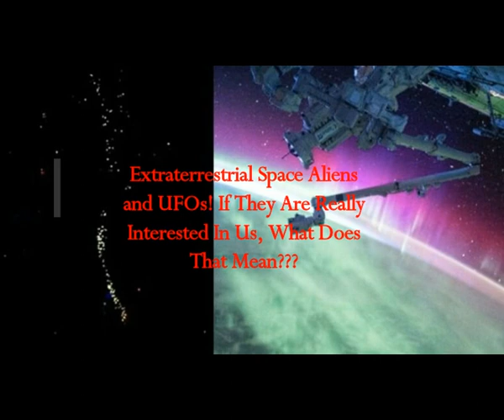Extraterrestrial Space Aliens & UFOs! If They Are Really Interested in Us, What Does That Mean?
5) RUMBLE:    h
Translated from Greek article
Thumbnail image - ufo_shutterstock-940x450.jpg